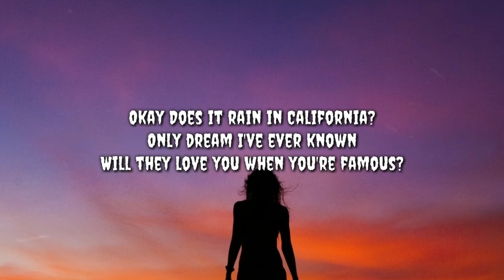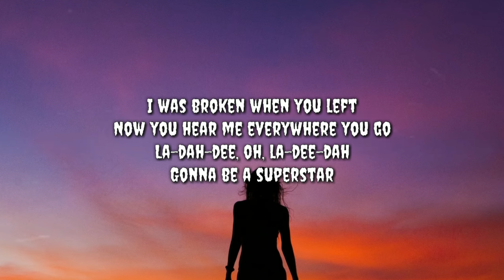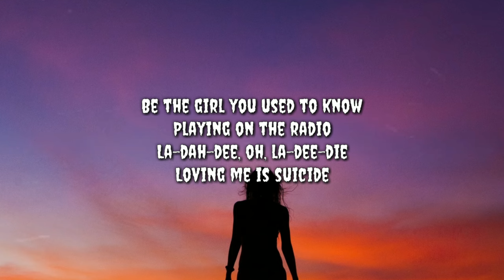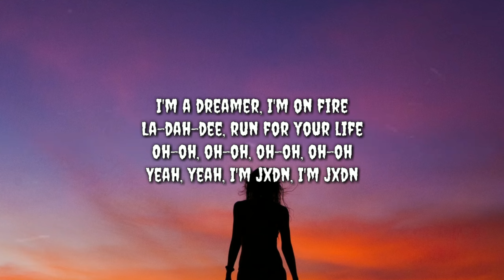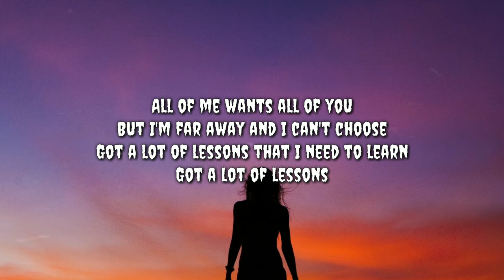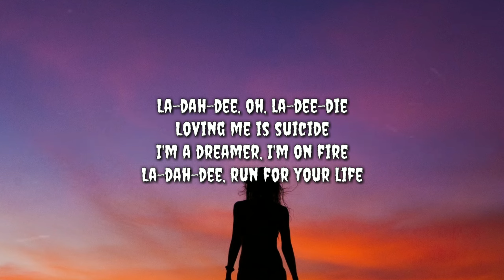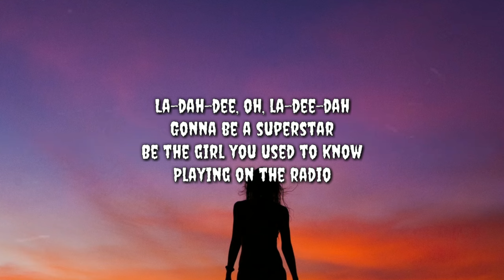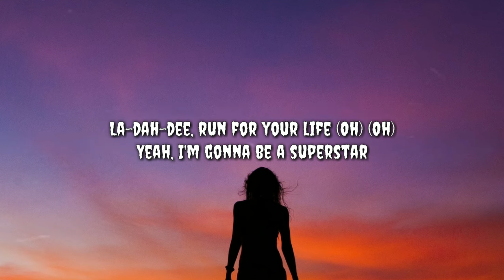Nessa Barrett - la di die (Lyrics) feat. jxdn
Lyrics video for "la di die" by Nessa Barrett featuring jxdn

🎤Lyrics :-

ok
does it rain in california
only dream i’ve ever known
will they love you when ur famous will you never be alone
hope someday i’ll find nirvana i’ll be looking down below
ill be dead at 27
only 9 more years go
i got a bully in my head
fake love, fake friends
i was broken when you left
now you hear me everywhere you go
la da di oh la di da
gonna be a superstar
be the girl you used to know playin on the radio
la da di oh la di die loving me is suicide
i’m a dreamer, i’m on fire la da di run for your life
jxdn
ya jxdn ya jxdn
said i’m going to be a rockstar ya (x3) told her i don’t wanna war ya (x3)
i don’t see me going far ya (x3)
that’s what happens when i fall apart
all of me wants all of you
but i’m far away and i can’t choose
i got lot of lessons that i need to learn got a lot of lessons
my depression and misconceptions
and all the mistakes that lead to lessons my depression it makes me question my depression it makes me question
where the angels cry for me
want the drugs that taste like candy and blood diamonds in my teeth
ya i’m gonna be a superstar